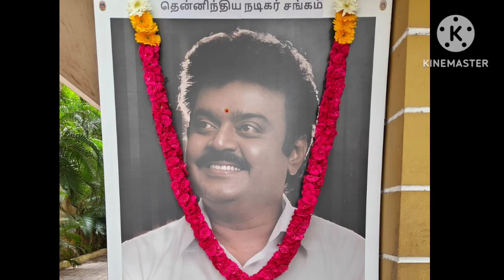வாழ்வு கொடுத்த கேப்டன் வருந்திய பொன்னம்பலம்